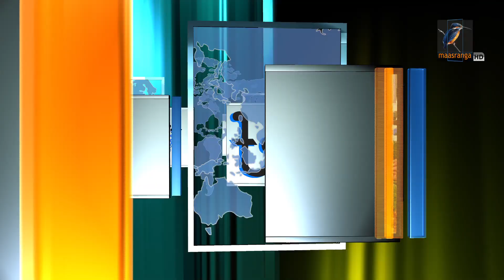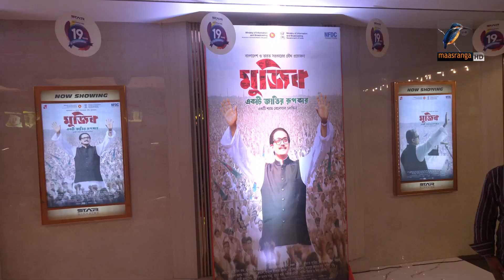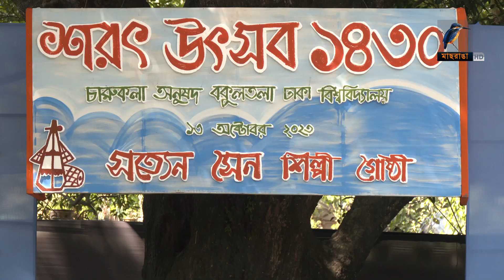মাছরাঙা দুপুরের সংবাদ | Maasranga Dupurer Sangbad | ১৩ অক্টোবর ২০২৩ | Maasranga News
2 Bir Uttam Ziaur Rahman Road (New Airport Road)